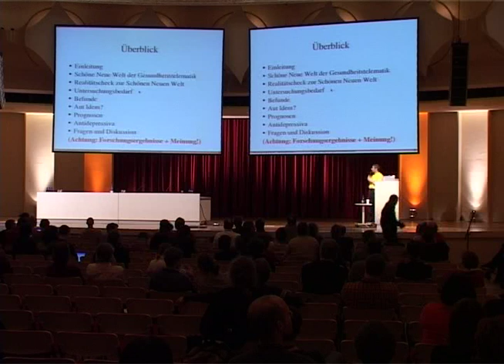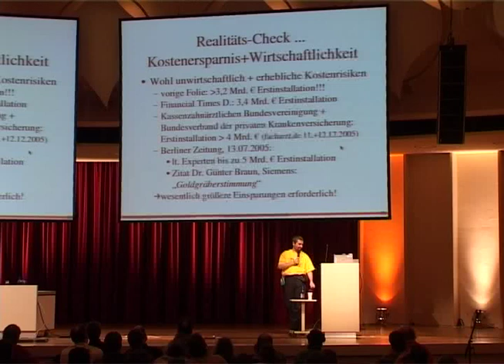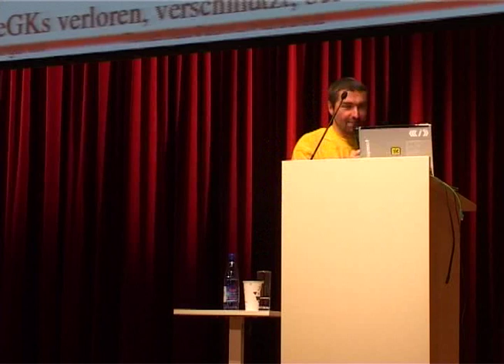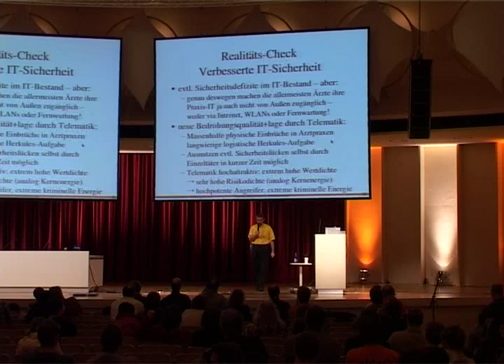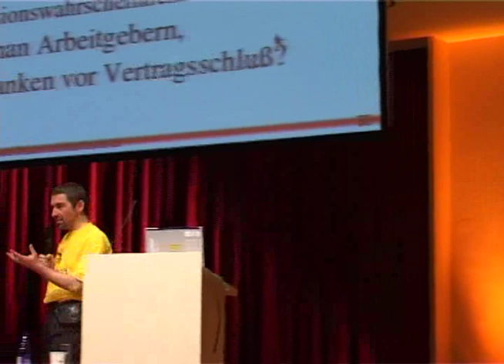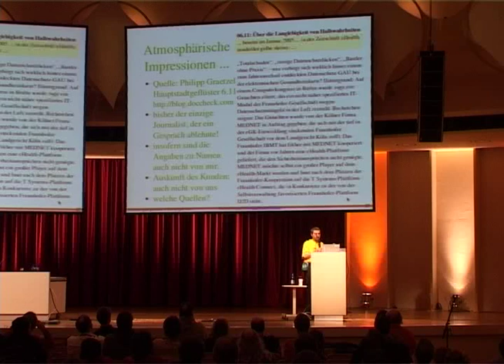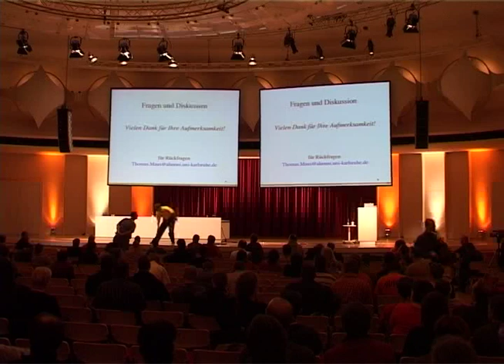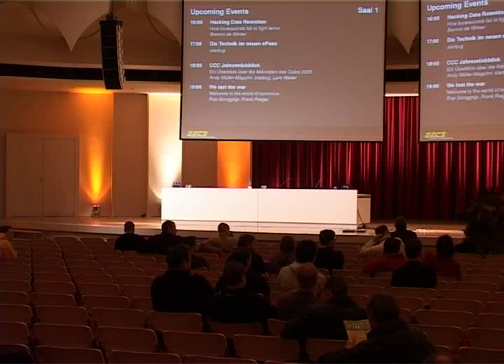22C3 - Gesundheitskarte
22C3: Private Investigations